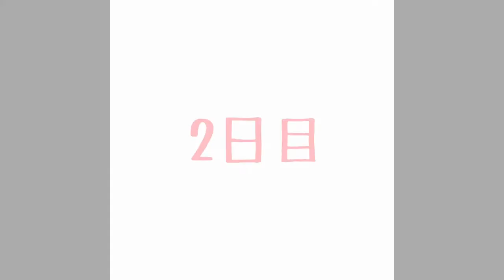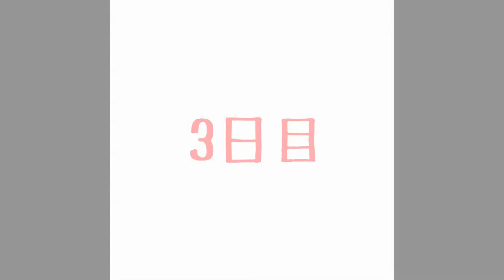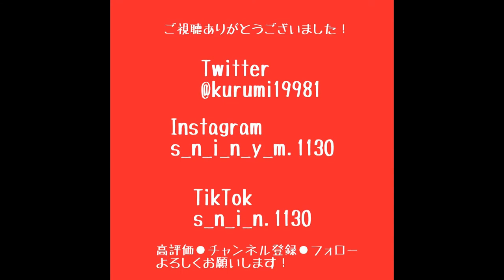車椅子女子新島1人旅前編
くるちゃんです！

久々の動画投稿になってしまってすみません

今回の動画は車椅子女子新島1人旅前編です。

この度緊急事態宣言も解除されたという事で家族とではなく1人で初めて旅してきました！

ぜひ素敵な場所新島での私の1人旅前編を最後までご覧いただけたら嬉しいです！